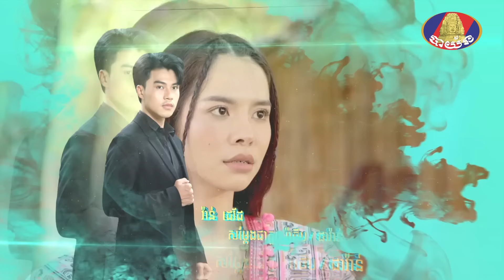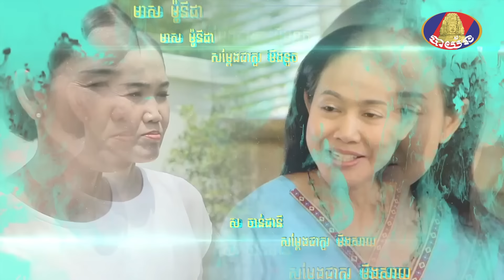Full Episode18 | រឿងភាគខ្មែរ «ចម្ការនិស្ស័យ» ភាគទី១៨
យូរ៉ា អាចនឹងបាត់ការចងចាំ ភ្លេចនាយធីបដែលឬទេ?🥹